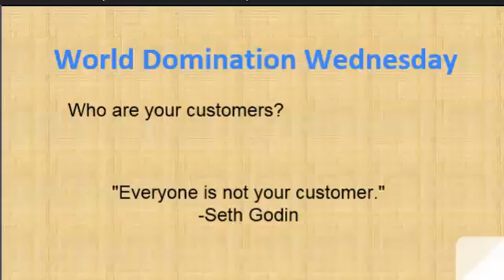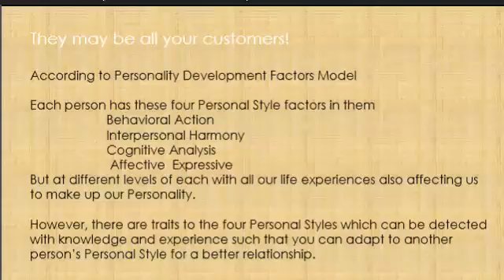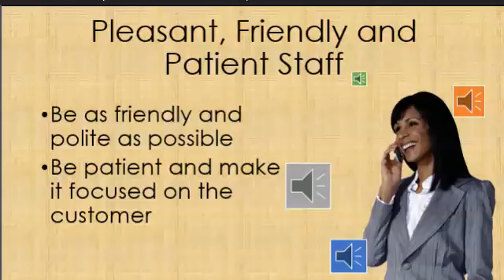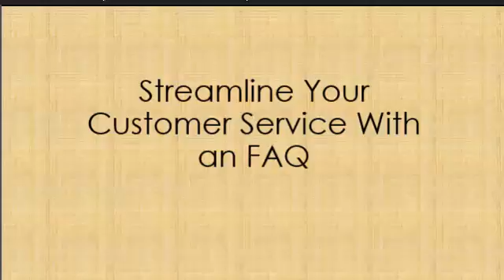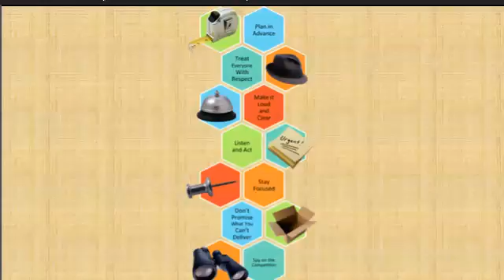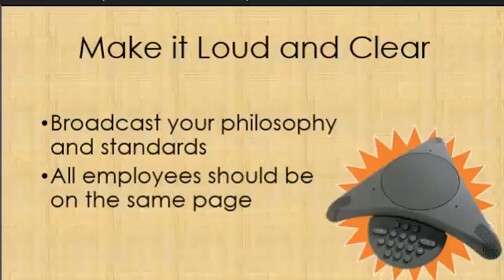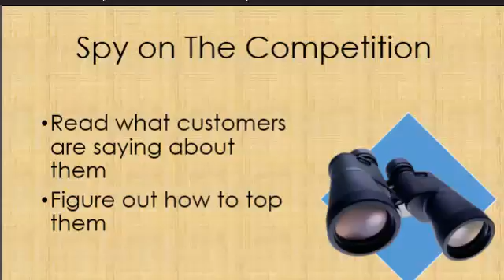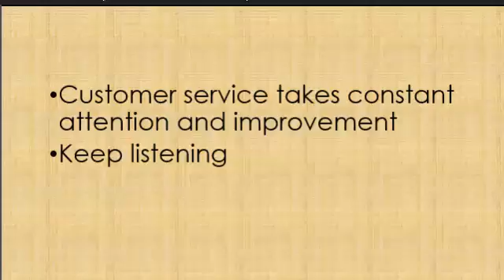Customer Service Plan Part 3 on Solopreneur Success Strategies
Don’t wait until you have a customer service breakdown to start thinking about how to handle difficult situations. Think about what constitutes good service and create a customer service manifesto. Establish a system for dealing with all sorts of customer-related issues. Customer service should never be improvised.